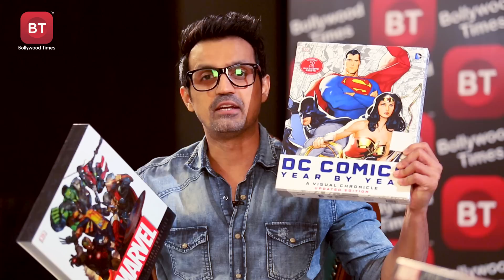Diljit Dosanjh & Sonam Bajwa talk Super Singh & Ekta Kapoor - Full Episode - Season 4 Episode 04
Punjabi Superstar Diljit Dosanjh and his co-star, the very beautiful and talented Sonam Bajwa share with us their experience on working on a super hero film Super Singh, the support Ekta Kapoor's Balaji Motion Pictures gave them, their favourites - Marvel or DC Comic characters? All this and much more in this one of a kind interview. Don't miss this one!